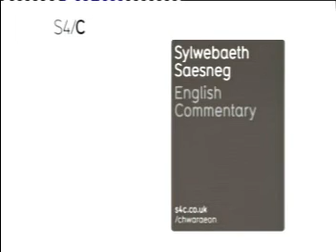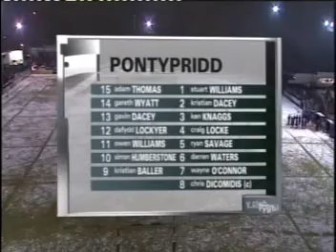Pontypridd v Aberavon 03/01/2011 part 2